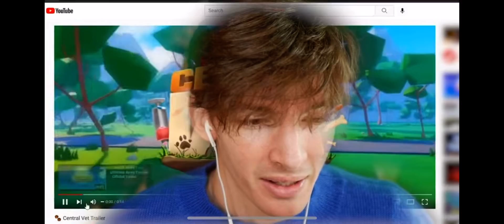Find an ill animal in the forest